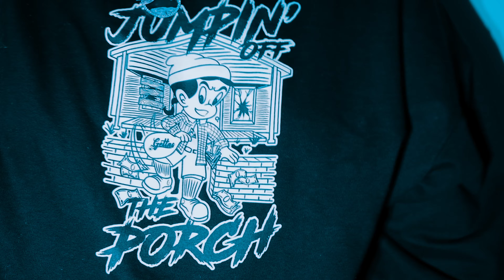Genesus x Jawz - “Demonz” 4k